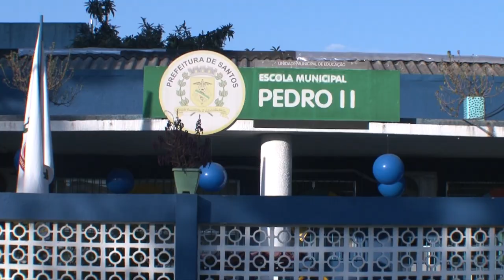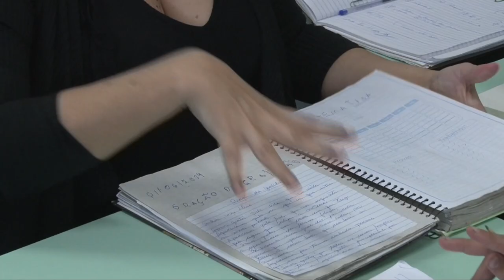Libras nas escolas: inclusão da sala de aula para a vida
Trinta e oito estudantes com surdez - matriculados no ensino fundamental da rede municipal santista - são atendidos por 22 intérpretes de libras. As unidades Pedro II e 28 de Fevereiro são consideradas escolas polos na Cidade para este público. Ambas contam com Salas de Recursos para Atendimento Educacional Especializado (AEE) para alunos com surdez, além da sala de aula regular. Conheça um pouco do trabalho destes profissionais.